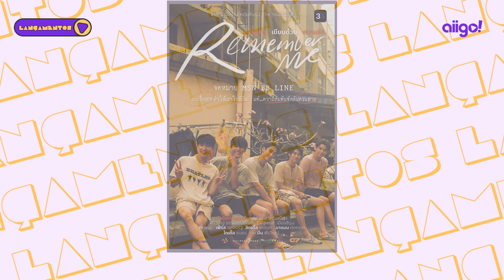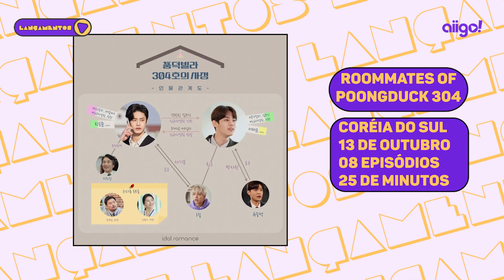🟢NOVOS DORAMAS BL OUTUBRO DE 2022 - Saiba as novidades!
CALENDÁRIO BL:
00:00 - INTRO
00:28 - Choco Milk Shake
01:30 - Kabe Koji
02:47 - Khun Chai
03:32 - Ghost Host Ghost House
04:15 - Catch Me Baby
04:40 - Big Dragon
05:32 - Remember Me
06:26 - 2 Moons The Ambassador
06:55 - SELF The Series
07:30 - Roommates of Poongduck 304
08:18 - My Tooth Your Love
08:41 - Hard Love Mission
09:15 - Eternal Yesterday
10:24 - My Policeman
10:56 - Till the World Ends

🎬 Editado por: Eric Costa

Sobre o AIIGO!:
Olá dorameiro! Somos do canal AIIGO! Doramas, apresentado por Takashi e Eric, enosso objetivo é informar você sobre a cultura oriental em especial os filmes, séries/novelas (Kdramas, Jdramas, Cdramas, TWdramas, Lakorns e Doramas BL)